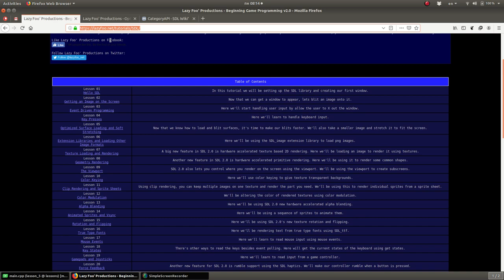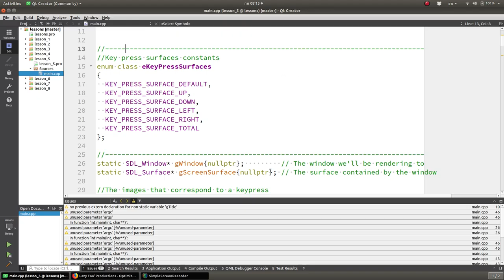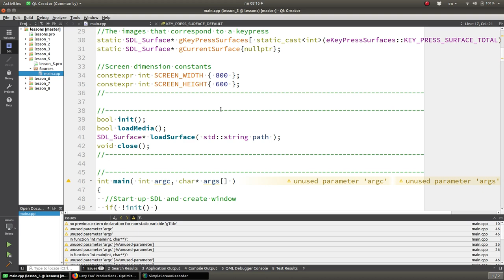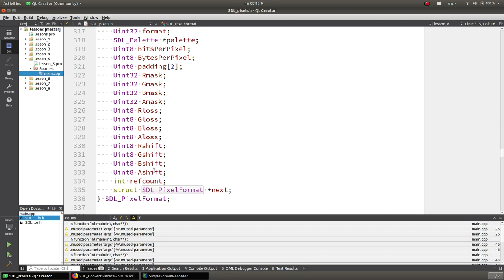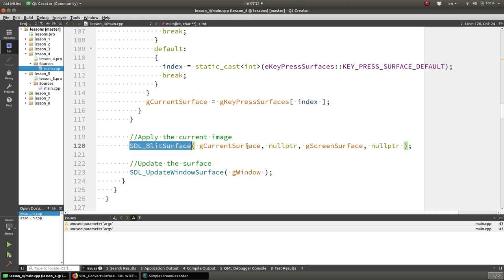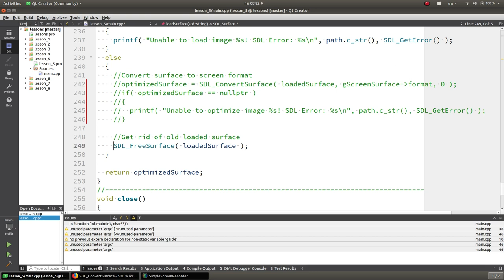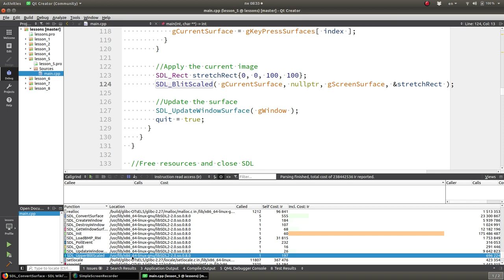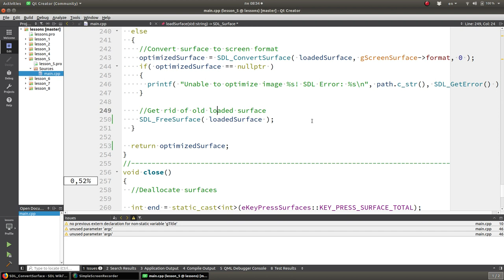#5 Уроки SDL 2. Оптимизация загрузки и отображения картинки.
!ВАЖНО! Помощь каналу